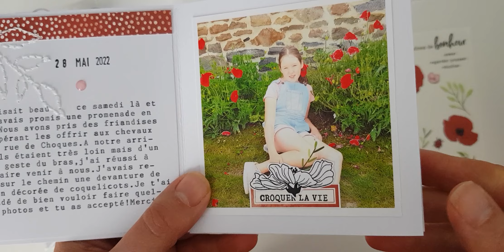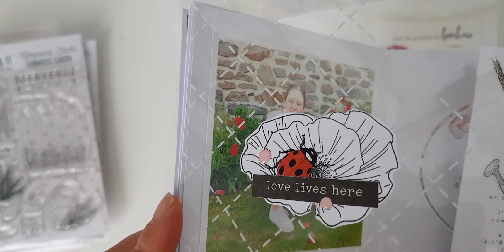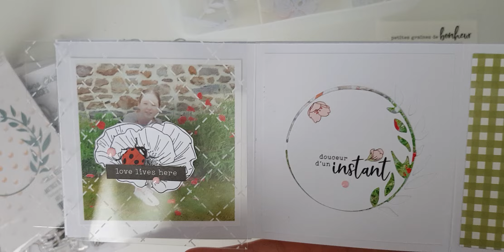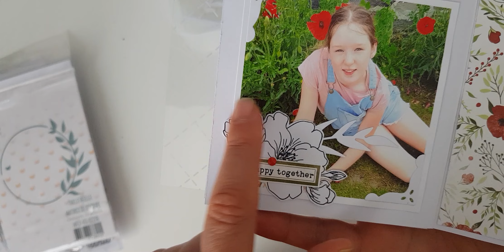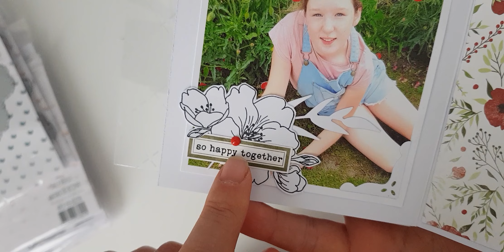[Invitée creative Ha.pi Littlefox].Présentation en détail de mon mini "This story" .